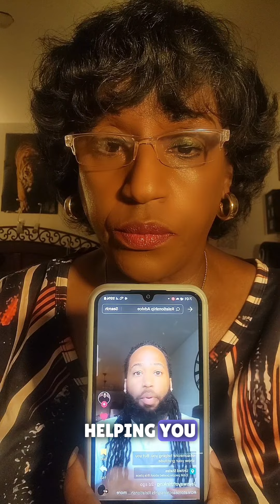BUILDING TRUST AND RESPECT IN A RELATIONSHIP - UNDERSTANDING MALE - FEMALE DYNAMICS